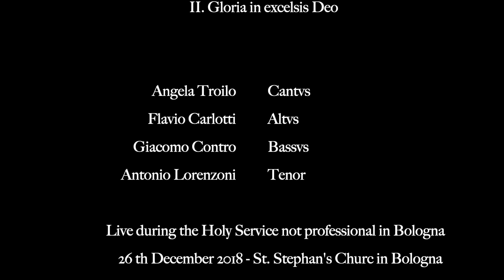Missa Hercules Dux Ferrariae (Josquin Desprez) - Gloria in excelsis Deo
From the Missa "Hercules Dux Ferrariae" by Josquin Desprez,
live during the holy service of St. Stephan in the St.Stephan Church in Bologna (26th december 2018)

Angela Troilo, Cantvs
Flavio Carlotti, Altvs
Antonio Lorenzoni, Tenor
Giacomo Contro, Bassvs

Schola Gregoriano-polifonica bolognese "SAN PIETRO"

recorder not professional*